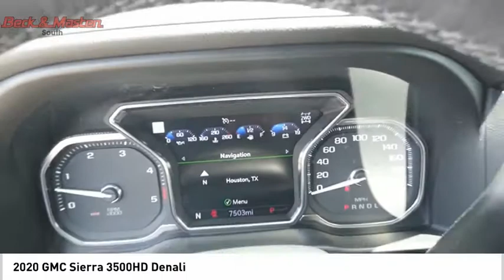2020 GMC Sierra 3500HD P10825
2020 GMC Sierra 3500HD Denali

It comes with a 8 Cylinder engine.  For a good-looking vehicle from the inside out, this truck features a stunning carbon black metallic exterior along with a jet black interior.  This is the vehicle for you! Give us a call today and don't let it slip away!